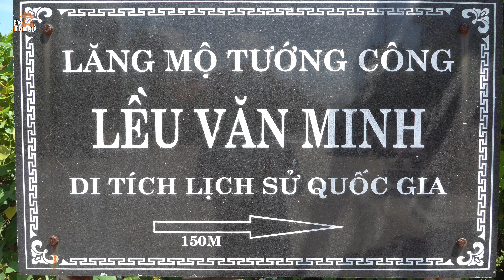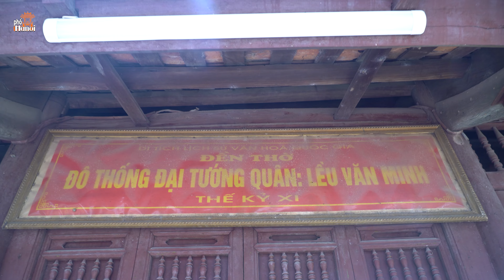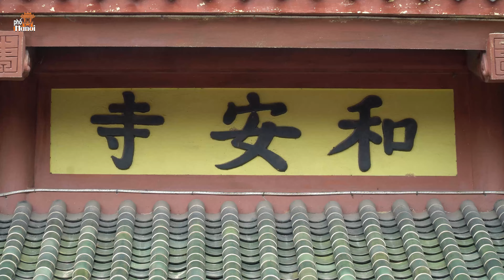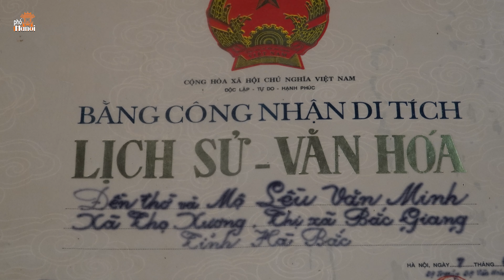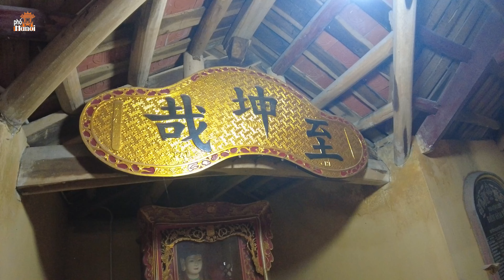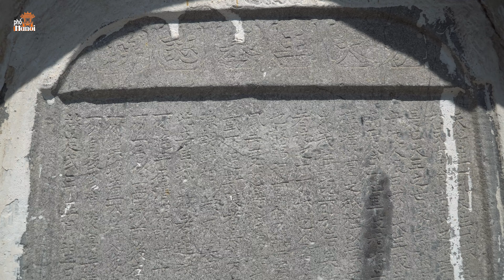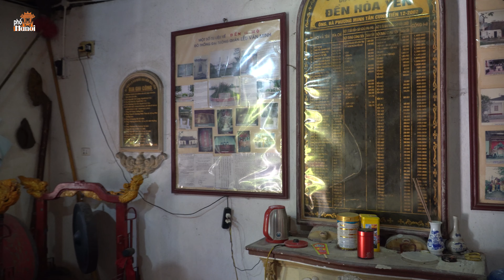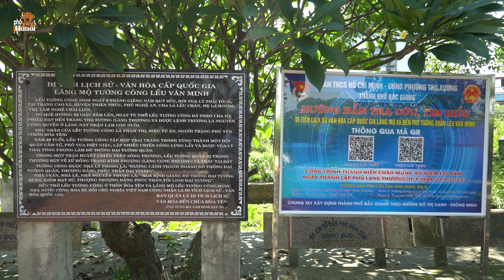Chuyện kỳ diệu về cuộc đời và sự hy sinh của Lều Văn Minh danh tướng triều Lý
Hà Nội Phố: Chuyện kỳ diệu về cuộc đời và sự hy sinh của Lều Văn Minh danh tướng triều Lý
Đền thờ và mộ Lều Văn Minh nằm tại thôn Hòa Yên, phường Thọ Xương, thành phố Bắc Giang, là một di tích lịch sử quan trọng của Việt Nam. Lều Văn Minh, một tướng quân xuất sắc từ Nghệ An, đã gắn bó với lịch sử kháng chiến của đất nước và để lại dấu ấn đáng nhớ.
Theo truyền thuyết, Lều Văn Minh và gia đình ông đã phải lánh nạn khỏi quê hương vì cuộc xâm lấn của quân giặc Chiêm Thành (nay là Thành phố Huế). Tại sông Thương thuộc trang Thọ Xương, ông gặp cơn bão lớn đe dọa đời sống của gia đình, nhưng may mắn được cứu vớt bởi Nguyễn Công Quyền, một người dân tại đó. Sau này, ông tham gia chiến đấu chống lại quân Chiêm Thành và được phong chức Đại tướng quân.

Lều Văn Minh thực hiện nhiều chiến công xuất sắc và được vua phong là Đô Thống đại tướng quân. Tuy nhiên, ông đã hy sinh trong một trận đánh khi quân Chiêm Thành xâm lấn trang Thọ Xương. Để tưởng nhớ công ơn của ông, các làng Kính Nhượng và Hòa Yên đã cùng xây dựng đền thờ và mộ tại thôn Hòa Yên, xã Thọ Xương.

Mộ Lều tướng công đặt hướng về phía Tây, được xây bằng gạch và có bốn cột trụ tạo nên một không gian trang trọng. Phía sau mộ là ban thờ được xây với hình dáng cánh phong và đỉnh hương lớn. Lăng mộ có hình dạng tròn và được bao quanh bởi hai cột đồng trụ cao, trên đỉnh có hình tượng hai con nghê chầu. Khu lăng mộ này còn lưu giữ hai tấm bia lịch sử quý báu, ghi chép về sự tích ba làng: Thọ Xương, Hòa Yên, được xây dựng vào năm 1477.
Đền thờ tướng công Lều Văn Minh còn tồn tại và được tu dựng gần đây. Kết cấu của đền vẫn giữ nguyên phần cơ bản từ thời Nguyễn, với gian giữa được xây bằng gỗ lim và có ban thờ xây bằng gạch với vòm cao. Tượng Lều tướng công và các đồ thờ khác được đặt trên ban thờ. Đền còn lưu giữ 5 đạo sắc.
Di tích Đền thờ và Mộ Lều Văn Minh đã được xếp hạng là di tích lịch sử cấp Quốc gia vào năm 1996, thể hiện sự tôn vinh và bảo tồn một phần quan trọng trong lịch sử và văn hóa của Việt Nam.
DANH SÁCH PHÁT :
Phố Cổ Hà Nội:
“HÀ NỘI PHỐ” XIN CHÂN THÀNH CẢM ƠN SỰ QUAN TÂM CỦA QUÝ VỊ VÀ TOÀN THỂ CỘNG ĐỒNG.